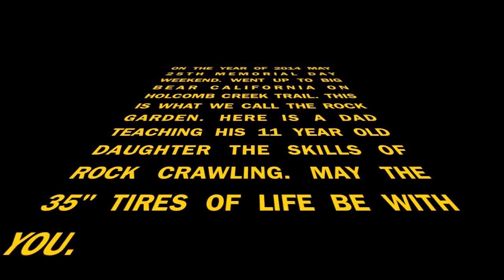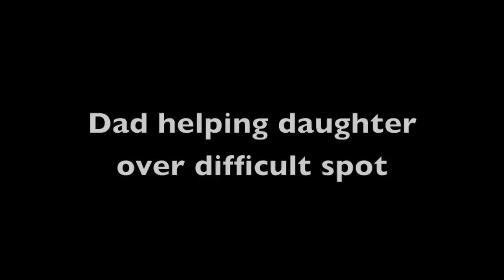Holcomb Creek Trail 2014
On May 25th 2014 Memorial day weekend we did Dishpan and Holcomb Creek trails. This is the beginning of Holcomb Creek trail and know as the ROCK GARDEN. Here is dad teaching his 11 year old daughter rock crawling at a extreme level.